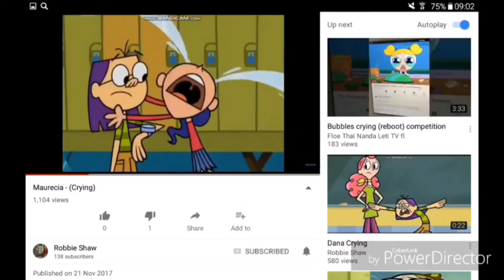sad piano theme song